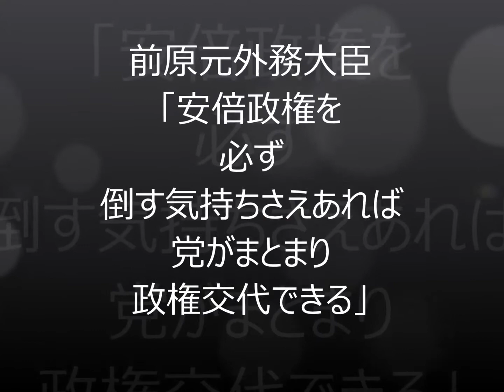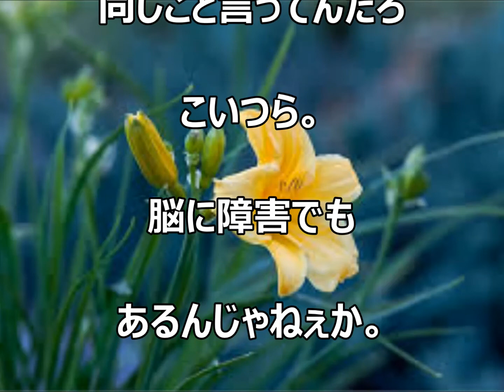民進党前原議員が妄想だけのありえない馬鹿発言で国民からそっぽを向かれている模様！Japamore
Japamore
前原元外務大臣は、１６日、国会近くに選挙対策本部を設け「もう一度、国民に新たな選択肢を作り、遠心力を求心力に変えていく先頭に立たせてもらいたい」と述べ、支持拡大に向けて協力を求めた。

☆関連動画
【朝日新聞】安倍政権支持率急落で罵倒の限りを尽くす　「安倍政権はマフィアだ」